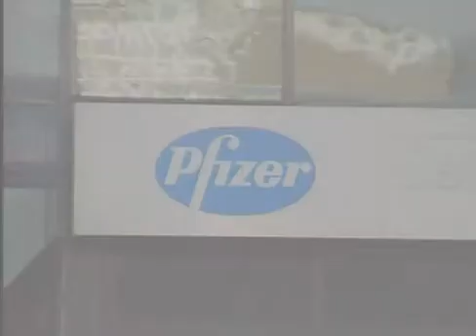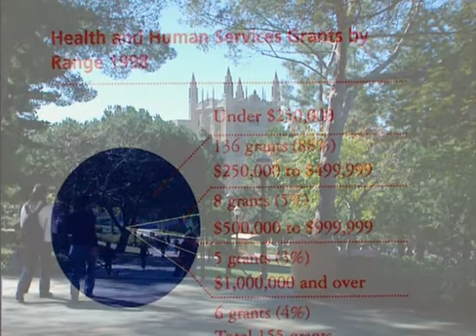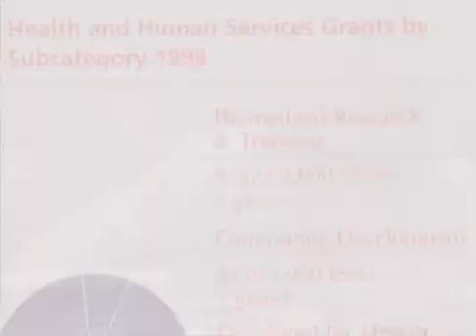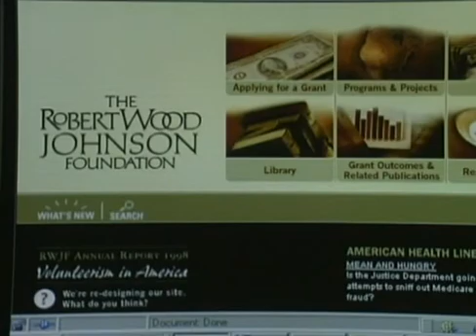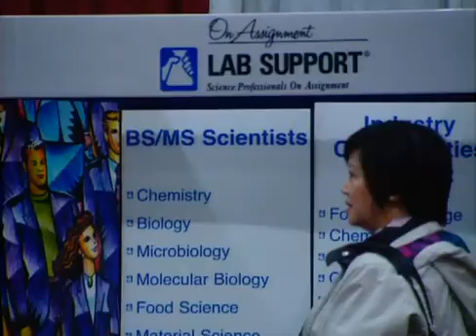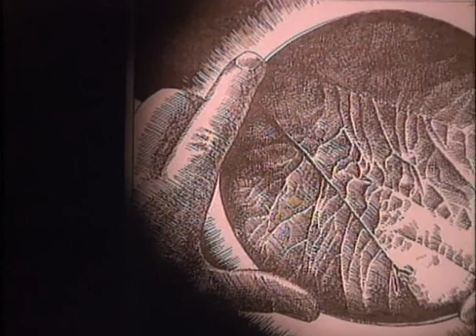SCIENCE FRAUD Is the Tail Wagging the Dog? [Short Clip]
An episode of the series "PHENOMENON The Lost Archives".
"Have the people of science learned anything from the real or alleged Goldbricks of the past? Experts in the field seem to think not. Today's scientists are under mounting pressure to achieve results. If they do not, they risk losing research grants and/or a chance at University tenure. How do these inherent conflicts of interest impact the integrity of medical and scientific discovery and how do they affect our society at large?"